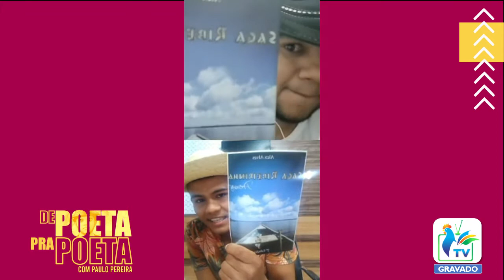Live DE POETA PRA POETA 1- Paulo Pereira e Alex Alves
Poesia e inspiração marcam a estreia desse projeto conduzido pelo poeta Paulo Pereira, tendo como convidado Alex Alves de Coari-AM.